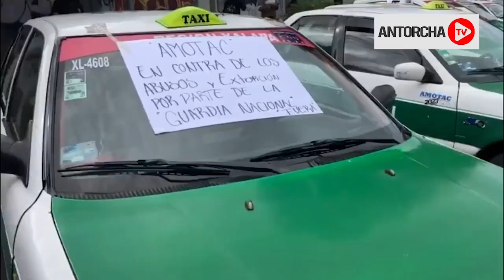Denuncian transportistas abusos y extorsiones de la Guardia Nacional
Veracruz Denuncian transportistas abusos y extorsiones de la Guardia Nacional

Cansados de los abusos y extorsiones por parte de la Guardia Nacional, Trasnportistas y taxistas integrantes de la Alianza Mexicana de Organización de Trasnportistas (AMOTAC), se manifestaron en las instalaciones de la Guardia Nacional hubicada en la carreta federal Veracruz – Xalapa, así como en la capital del estado.